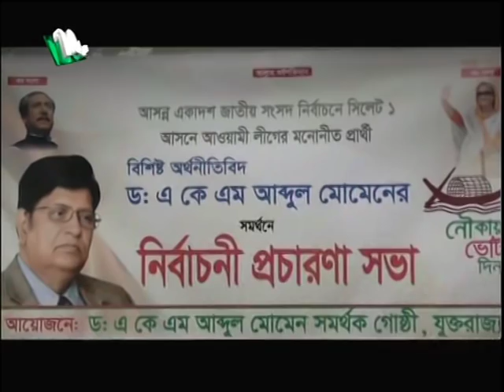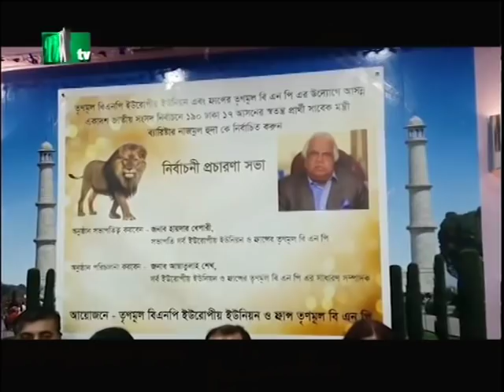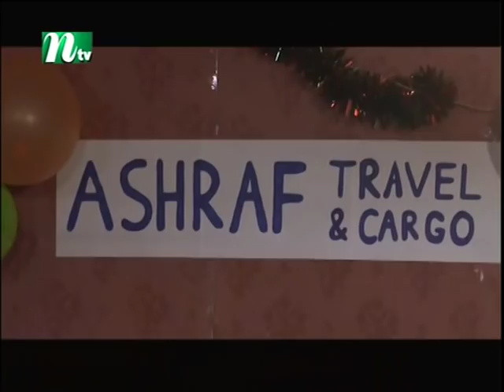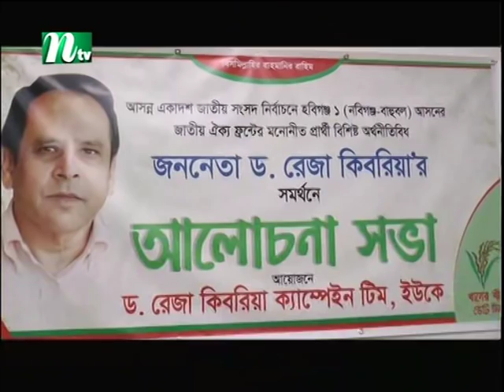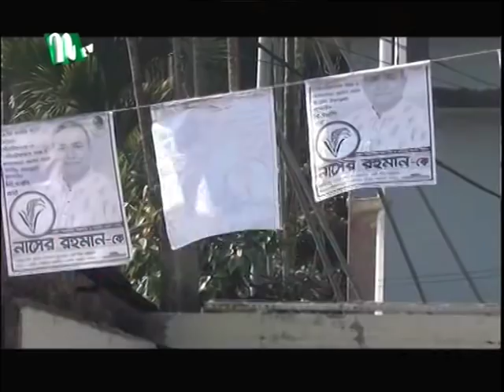Ntv Europe news 13th December 2018